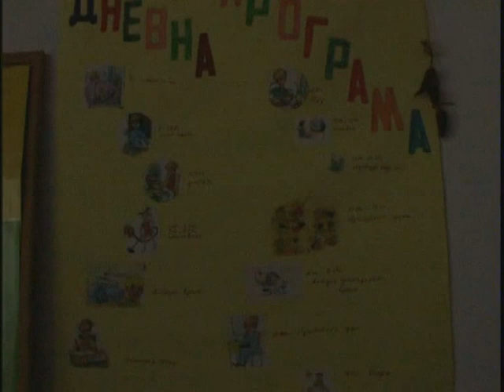Pustra Trapeza - Nova Zagora 2011